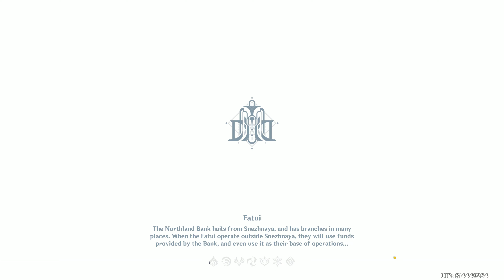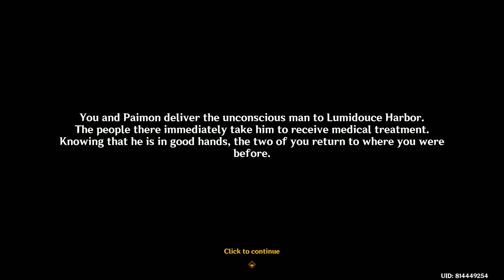GENSHIN IMPACT | Part 1023